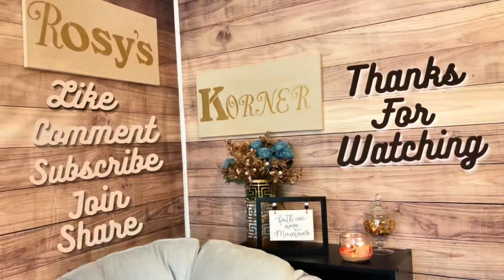Jesus died on the cross for our sins… The Truth. (New Convert) English/Spanish Subtitles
I apologize if any of the subtitles are incorrect.